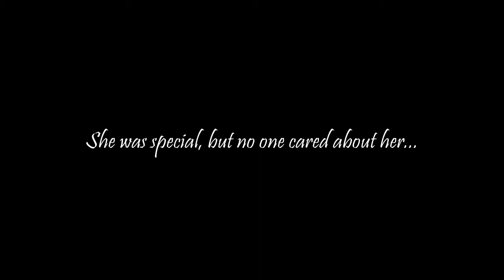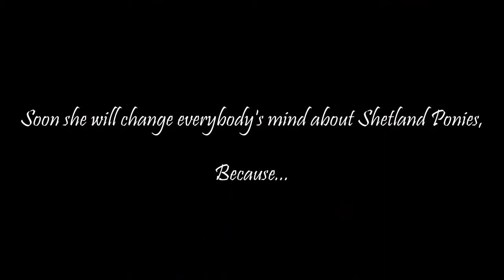The Shetland Racer - Trailer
The Shetland Racer is about a Shetland Pony who has an almost impossible talent. True, there are other racing Shetlands, but this pony can out run Thoroughbreds.
Enjoy, and look out for the episodes of The Shetland Racer!